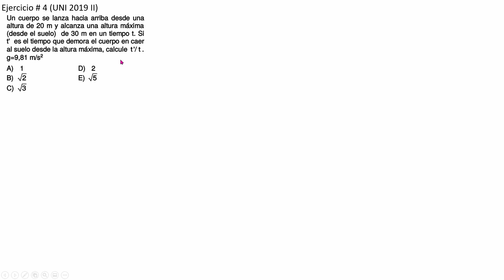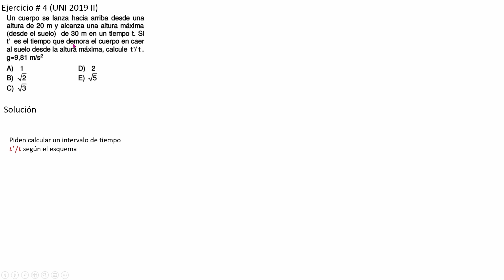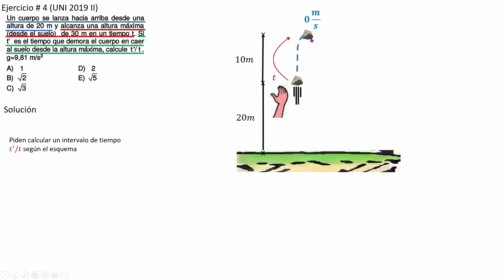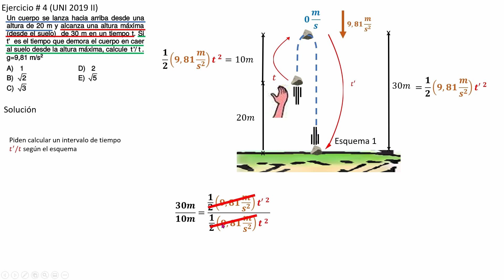Solucionario UNI, UNI 2019 - 2, tema: MVCL, ejercicio 4.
Ejercicio de Movimiento Vertical de Caída Libre (MVCL) del examen de admisión UNI 2019 - 2

Abrazos

Dr. Jhosep Beltrán